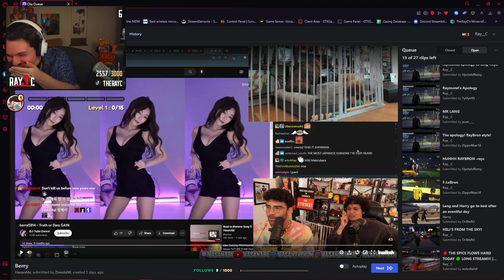Ray__C gets caught by his dad while watching some stuff 😳